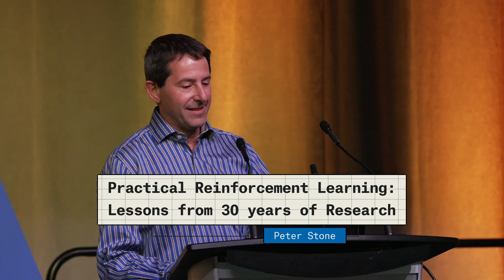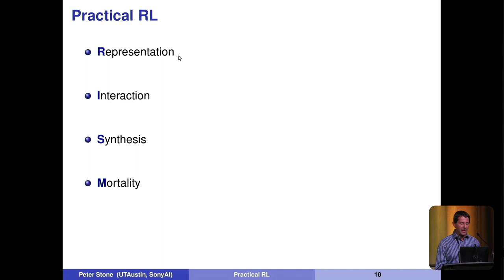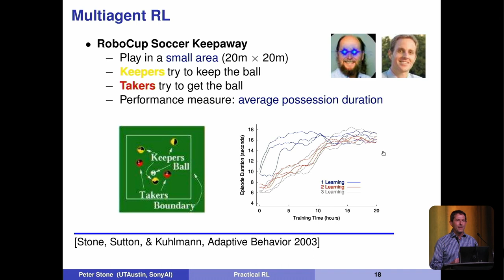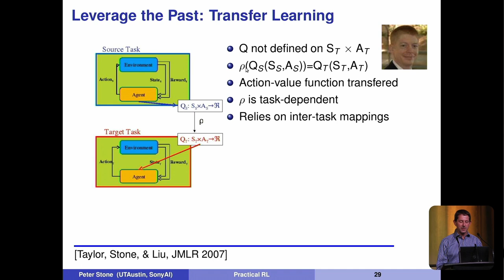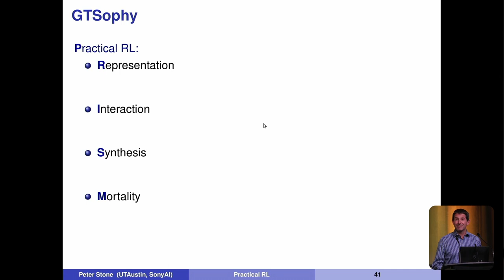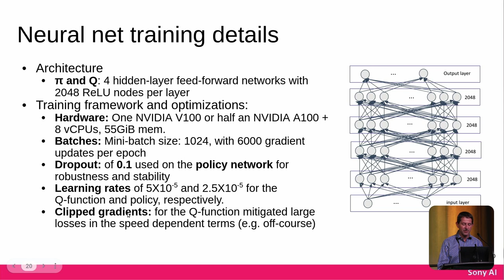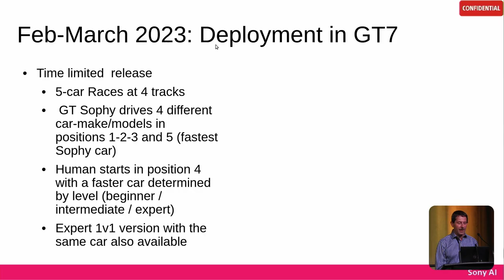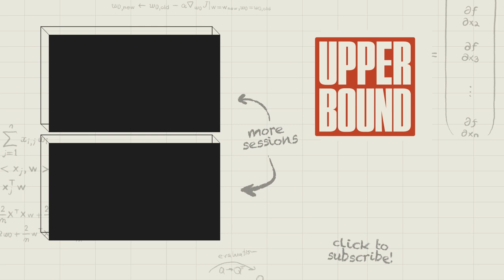UB 2023: Practical Reinforcement Learning: Lessons from 30 years of Research, Keynote by Peter Stone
The field of reinforcement learning (RL) has a long history of theoretical results that indicate when RL algorithms *should* work. Throughout this history, there has been a complementary thread of research that tests the theoretical assumptions by seeking to determine when (and how) RL algorithms *do* work in practice.

Drawing on 30 years of research results, mostly from the Learning Agents Research Group at UT Austin, this talk summarizes lessons learned about practical RL into four high-level topics: 1) Representation - choosing the algorithm for the problem's representation and adapating the representation to fit the algorithm; 2) Interaction - with other agents and with human trainers; 3) Synthesis - of different algorithms for the same problem and of different concepts in the same algorithm; and 4) Mortality - dealing with the constraint that in most practical settings, opportunities for learning experience are limited.

The talk concludes with a brief introduction to one of the largest ever commercial deployments of an RL agent, Gran Turismo Sophy, which in 2021 won a head-to-head competition against four of the world's best drivers in the Gran Turismo high speed racing game.

Across the research, business, political and societal spectrum, there are different ideas, excitement, and concerns about the future of AI. Academics and research community members are encouraged to voice their individual point-of-view at Upper Bound without restraint. Amii is committed to providing venues to discuss the future of AI in all its forms.